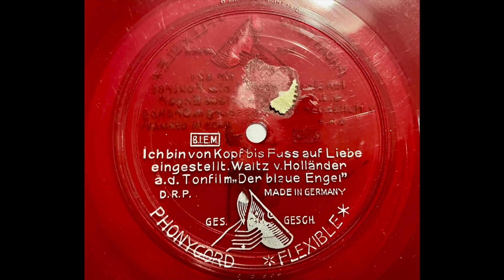Orchester Eddy Walis & Frieda Weber-Flessburg - Ich bin von Kopf bis Fuß auf Liebe eingestellt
ACHTUNG: Leider ist diese flexible Platte während des Verses (bzw. der ersten 25 Sekunden) nur rudimentär zu hören, was der ungleichmäßigen Wölbung der Oberfläche geschuldet ist.
Ich finde jedoch, der Titel ist so phantastisch gesungen, daß es ein Jammer wäre, ihn der Öffentlichkeit vorzuenthalten.
Viel Spaß also bei Frida's göttlichem "...und sonst GAR nichts. "!

Bitte vergeßt auch nicht,  dem tragischen Schicksal dieser wunderbaren Sängerin zu gedenken, welche, als Opfer der Shoah, im Jahre 1943 von den Nationalsozialisten in den Gaskammern von Auschwitz brutal ermordet worden ist. 😢

Unfortunately, this flexible record can only be heard rudimentarily during the verse (or the first 25 seconds), which is due to the uneven curvature of the surface.
However, I think the tune is sung so fantastically that it would be a pity to withhold it from the public.
So have fun with Frida's divine "...und sonst gar nichts. "!

Please don't forget to commemorate the tragic fate of this wonderful singer who, as a victim of the Shoah, was brutally murdered by the Nazis in the gas chambers of Auschwitz in 1943... 😢